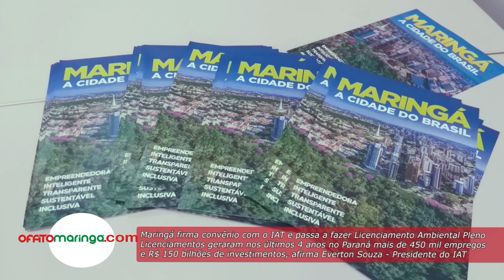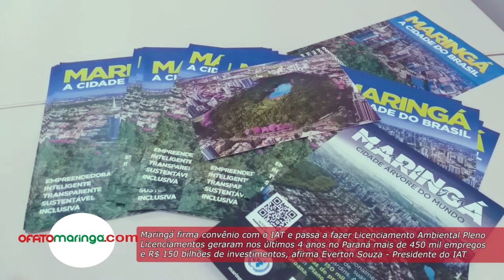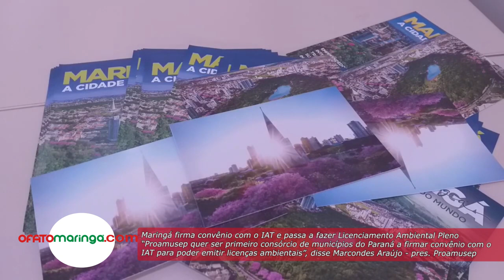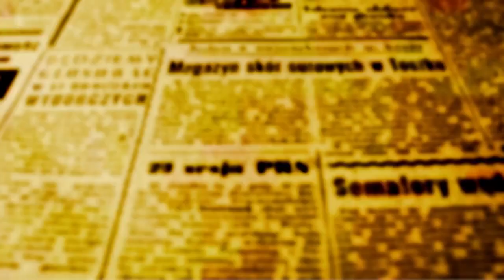Maringá firma convênios com o IAT e passa a fazer Licenciamento Ambiental Pleno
A segunda jornada da Semana do Meio Ambiente de Maringá foi marcada pela assinatura do convênio entre a Prefeitura e o Instituto Água e Terra - IAT. O acordo consente ao município de realizar licenciamentos ambientais plenos. Com a parceria, a prefeitura vai poder conduzir licenciamentos em empreendimentos imobiliários e em obras de infraestrutura urbana, algo que até então só o IAT podia fazer.

Além de Maringá, só Curitiba realiza esse tipo de licenciamento. Para Rogério Bernardo, presidente da Amusep  e também prefeito de Angulo, todos os trinta municípios da região da Amusep vão ser favorecidos.

Rogério Bernardo - Presidente da Amusep e prefeito de Ângulo

"Por enquanto só 14 municípios da nossa região aderiram ao consórcio, mas queremos ter todos dentro do consórcio Proamusep, porque agora com a liderança de Maringá diminuiu a burocracia para a emissão de licenciamentos plenos e cada vez que um dos pequenos municípios consegue finalizar uma prática, aumenta a sua própria arrecadação", disse o presidente.

O presidente do Consórcio Proamusep e também prefeito de Munhoz de Melo - Marcondes Araújo afirma que a descentralização da emissão de licenciamentos é muito importante porque reduz as demandas ao IAT que poderá agilizar outros processos e ao mesmo tempo cria oportunidades para os municípios arrecadarem mais fazendo eles mesmos o trabalho que antes só o IAT podia fazer.

"Nós queremos ser o primeiro consórcio a poder emitir licenciamentos ambientais, por isso é importante que todos as cidades que ainda não aderiram, passem a fazer parte do consórcio porque essa mudança representará a possibilidade de aumentar a arrecadação reduzindo a burocracia, o que atrai investimentos de empresários que não querem ter que ficar esperando anos para poderem investir por causa dos atrasos nas emissões de licenciamentos".

O prefeito de Maringá comemorou os êxitos obtidos durante a Semana do Meio Ambiente. Ulisses lembrou que ontem foi lançado o programa de reciclagem de óleo caseiro que pretende ser o maior do país.

Ulisses Maia - prefeito de Maringá

Sobre o convênio com o IAT que garantiu ao município o direito de emitir licenciamentos ambientais plenos, o prefeito afirmou que se trata da conclusão de um trabalho que começou em 2017 com a secretaria de Meio Ambiente e posteriormente com a criação do Instituto Ambiental de Maringá que segundo Ulisses "tem em seu corpo de servidores, pessoal técnico capaz de executar os trabalhos que são necessários para que um licenciamento pleno possa ser emitido".

O presidente do Instituto Água e Terra - Everton Souza concedeu entrevista a OFATOMARINGA.COM e além de abordar a questão da descentralização dos licenciamentos ambientais para os municípios, falou também sobre o sério problema do tratamento dos resíduos sólidos. Todo esse conteúdo pode ser conferido na entrevista em vídeo que está logo abaixo.

EVERTON SOUZA - PRESIDENTE DO INSTITUTO ÁGUA E TERRA

Falando da descentralização dos licenciamentos ambientais, Everton afirma que nos últimos 4 anos a implantação dessa política gerou mais de 450 mil empregos no Paraná. "Além disso gerou mais de R$ 150 bilhões de investimentos e essas parcerias vão transformar o Paraná em um estado sustentável.

O presidente do IAT explica que a descentralização ao contrário do que se possa imaginar, não reduz, mas aumenta o poder do IAT que passa a contar com parceiros capacitados e que vão compartilhar a responsabilidade sobre os cuidados com o ambiente, ao passo que libera o IAT para trabalhar nos licenciamentos maiores, de caráter regional e mais estratégicos para o desenvolvimento do estado.

"Um exemplo é o processo de concessão de rodovias do estado do Paraná que vai acontecer a partir de agosto; esses investimentos vão trazer para o estado investimentos na ordem de mais de R$ 17 bilhões, e além da questão técnica ligada a projetos, esses investimentos vão precisar de licenciamentos ambientais e são trabalhos muito grandes. Portanto para o Governo é muito melhor ter Curitiba, Londrina, Maringá,  Ponta Grossa, Cascavel e as cidades dessas e de outras regiões polos, habilitadas tecnicamente para que cuidem dos processos de licenciamentos locais, sempre com auxílio e supervisão do Instituto liberando o corpo técnico do IAT para outras missões maiores", explicou o presidente.

Além do licenciamento, a Prefeitura também firmou parceria para monitoramento de água subterrânea no entorno do Parque do Ingá.

Nesta quarta-feira, 7, a programação da Semana do Meio Ambiente se conclui com Ações de educação ambiental com pinturas do projeto ′O Rio Começa Aqui′ e atividades de conscientização da comunidade. As atividades acontecem a partir das 14h30 na Avenida Pioneiro Alício Arantes Campolina, 650. As 15h30 na fundo de vale do Córrego Mandacaru, acontece o lançamento do Pomar Urbano Sensorial com o plantio de mudas frutíferas.